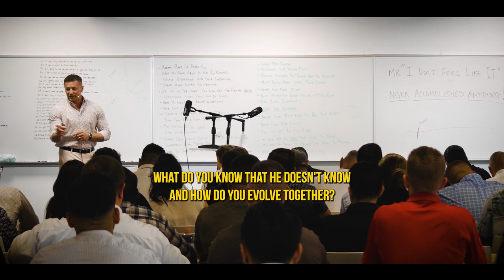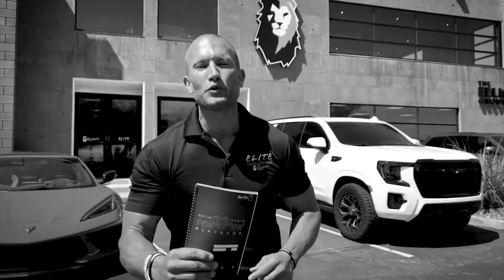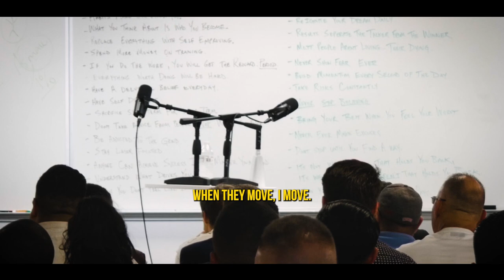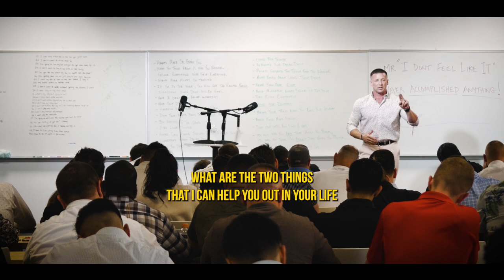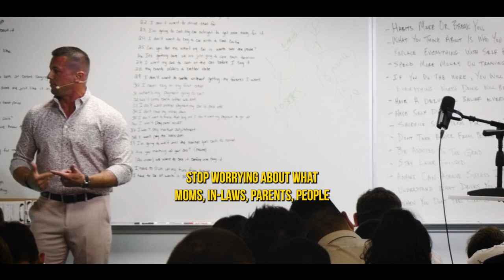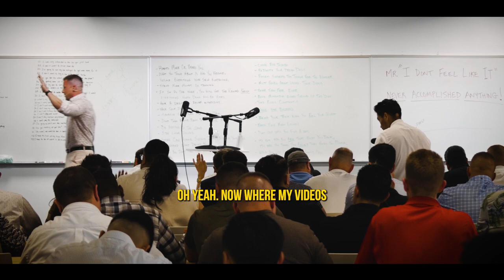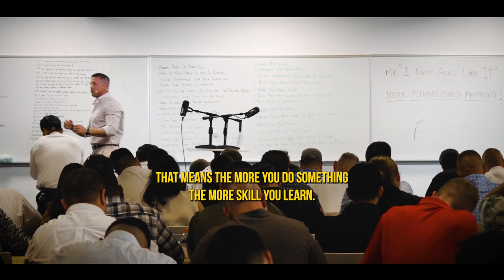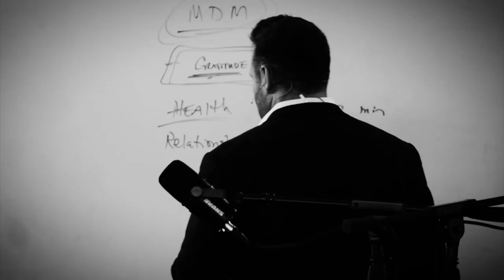FOUNDATION 5 // A Simpler Way To Manage Life // Part 1 of 2